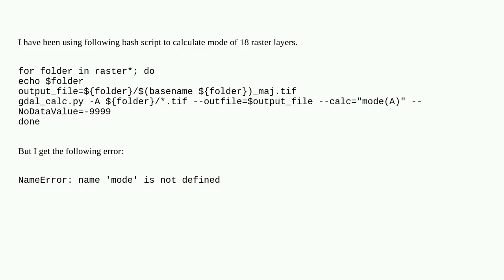Calculate mode of multiple rasters using gdal_calc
A special thanks goes out to the community

  python gdal bash